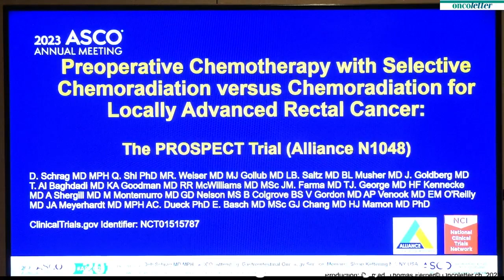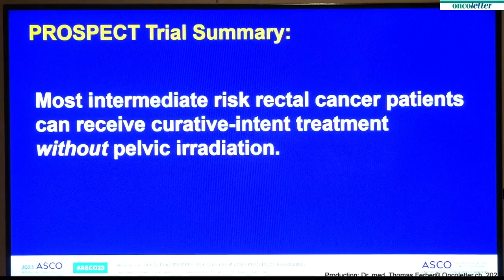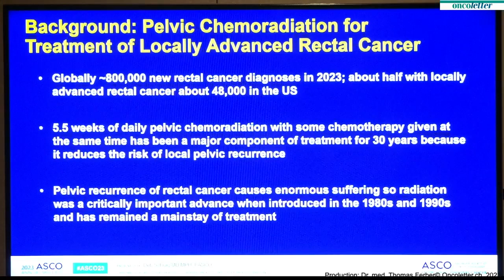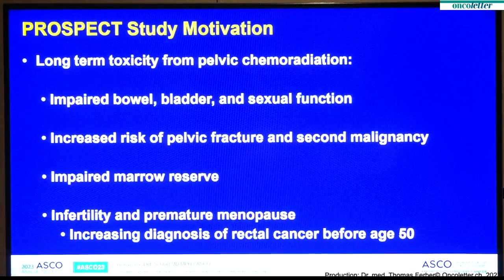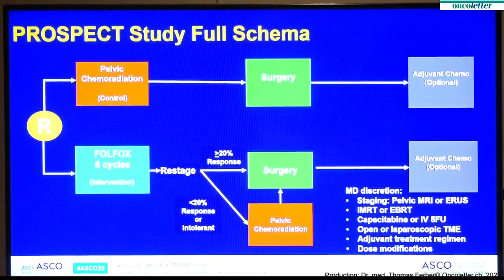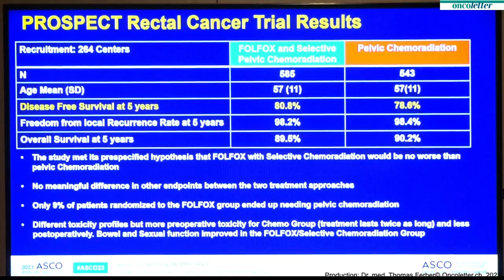ASCO23 - LBA2: PROSPECT neoadjuvant CR vs. neoadjuvant FOLFOX CT with selective use of CR, follo...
LBA2: PROSPECT: A randomized phase III trial of neoadjuvant chemoradiation versus neoadjuvant FOLFOX chemotherapy with selective use of chemoradiation, followed by total mesorectal excision (TME) for treatment of locally advanced rectal cancer (LARC) (Alliance N1048)